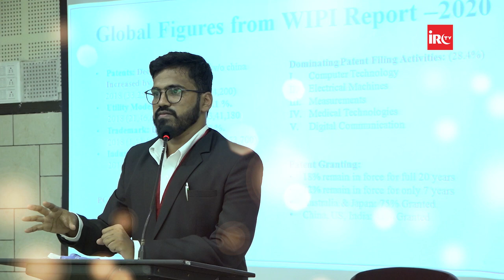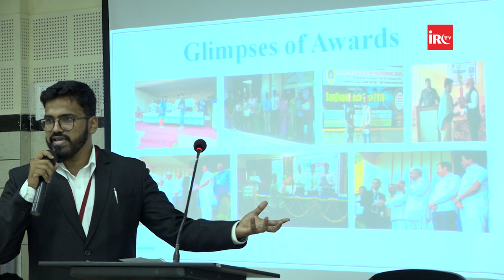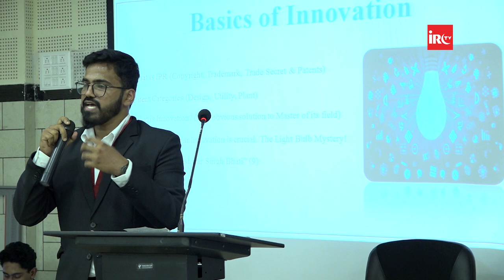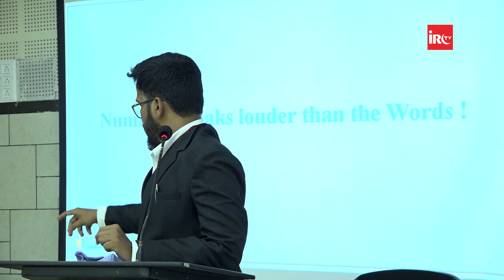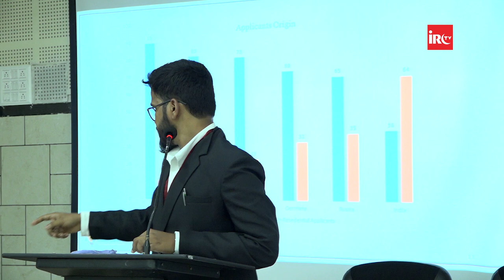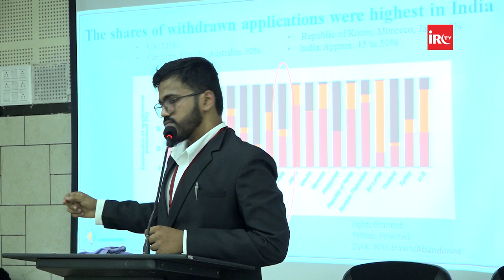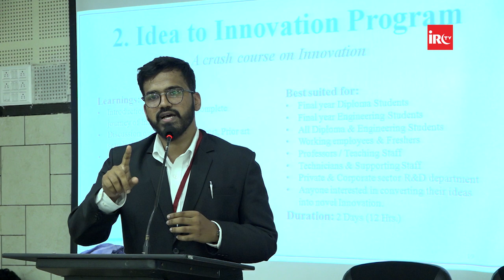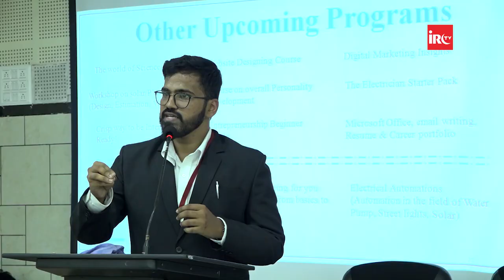How Innovigyan Works In Technology By Moazzam Kapde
MAIN POINTS
00:00 - Promo
02:30 - Start
04:09 - Introduction Of Topic
05:18 - Innovigyan Ka Aim
06:31 - Awards Of Innovigyan
07:51 - Innovation Ka Meaning
08:42 - Innovation Karna Kyu Zaroori Hai ?
10:17 - Innovation Ko Youngsters Ne Serious Kyu Lena Chahiye ?
12:04 - World Me India Ka Naam Uncha Kaise Kare ?
13:22 - Innovation Me Sabse Aage Kaunsi Countries Hai ?
15:11 - India Ki Innovation Me Kitni Rank Hai ?
17:30 - India Innovation Ki Field Me Grow Kyu Nahi Kar Raha Hai ?
19:30 - India Ke Innovation Me Piche Rehne Ke Responsible Kaun Hai ?

Programs Of Innovigyan
21:05 - 1) Creativity &amp; Ideation Program
22:05 - 2) Idea To Innovation Program
24:06 - 3) The Ultimate Innovation Program

24:55 - Special Program Of Innovigyan
26:57 - Other Upcoming Program Of Innovigyan

𝐀𝐂𝐓𝐈𝐕𝐈𝐓𝐈𝐄𝐒 𝐎𝐅 𝐈𝐑𝐂:
IRC TV
CHARITABLE HOSPITALS
PATHOLOGY LABORATORY
STUDY CENTRES
TECHNICAL INSTITUTES
PRODUCTION
ARABIC ACADEMY
10 DAYS CONFERENCE
LADIES' WING
CHILDREN'S WING
WEEKLY LECTURES